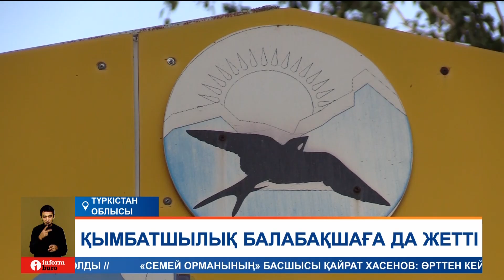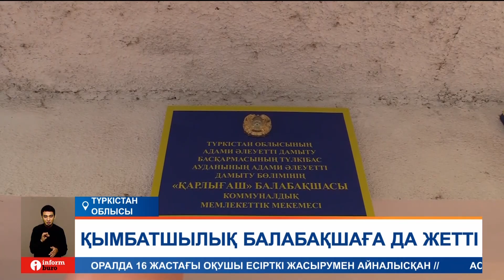Балабақша ақысы бірден 70 пайызға көтеріліп, ата-аналар шу көтерді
Түркістан облысының Састөбе кентінде ата-аналар мемлекеттік балабақша ақысының қымбаттағаны қарсылық білдірді. Көпшілік тәрбие беру мекемесінің бағаны бірден 70 пайызға көтергеніне наразы. Соған қарамастан, бөбекжайдың тамағы мардымсыз, бүлдіршіндерге жайлы жағдай жасалмаған деп отыр. Айтуларынша, сәбилерге көгерген нан беріп, тіпті, тағамнан құрт шыққан жәйттер де кездесіпті. Есесіне, аталған кенттегі жекеменшік балабақшалар әлдеқайда арзан және төлемақысы да тұрақты дейді. Ал жауаптылар ата-аналардың төлемақысы мекеменің қажеттіліктеріне жетпей жатқанын айтады.
Жаз басында ата-аналар осындай сұмдықты көріп, шу көтерген. Нәтижесінде аспаз бен қоймашы тәртіптік жазасын арқалап, кейіннен өз еріктерімен жұмыстан кетіпті. Бірақ ата-аналар онымен жағдай оңала қоймады дейді. Жұртшылық асханадан бастап, әжетханаға дейін көңіліміз толмайды деп отыр.
АЛИНА ПОПОВА, ата-ана:
– Кейбір туалеттер смываются, қалған туалеттер не смываются даже. Әшейін шелектен алады да құя салады. И запах стоит невозможно там.
Табаны мен төбесі тас ғимараттан қыс бойы тоңып шығатын бүлдіршіндеріміз жиі ауырады. Тіпті, беті-қолды жуатын су да жоқ деп налиды көпшілік.
Жағдайы жұтаң мемлекеттік балабақша осыған қарамастан төлемақыны көтеруге кірісті дейді жұрт. Қазір бір бала үшін 14 мың теңгеге жуық ақы алуға кірісіпті. Ал кенттегі жекеменшік бөбекжайлар бағаны бала басына 7 мың теңге қалпында сақтап тұр. Бір отбасыдан бақшаға барғандарға тіпті, жеңілдік те қарастырылған дейді ата-аналар.
ЗУЛЬФИЯ ҚОСАЛИЕВА, ата-ана:
– Бізге мына 8 мыңнан асырғаны өте қиын боп тұр. Жағдайы төмен отбасылар көп бізде, жалғызбастылар көп, инвалид семьялар көп, көпбалалы семьялар көп. Сондықтан бізге өте қиын боп жатыр. Өйткені мына 8 мыңның өзін екі айлап, үш айлап төлей алмай жатқандар бар.
Ал аудан басшылығы ата-аналарды Мәдениет үйіне жинап, мәселені түсіндіріп берді. Айтуларынша, төлемақыны бөбекжайдың қажеттіліктері үшін көтерген. Себебі ата-аналардың бала басына берген төлемақысы бүлдіршіндердің тамағынан артылмайды дейді.
АҚМАРАЛ БӨРЛІБАЕВА, «ҚАРЛЫҒАШ» мемлекеттік балабақшасының меңгерушісі:
– Ата-ана баласының тек тамағына ғана төлейді. Ал бала басына мемлекеттен бөлінетін 47 325 теңгені 267-ге көбейтсек, онда санаулы миллиондар шығады. Оның ішінде қызметкерлердің жалақысы, санаттарына төленеді, мекеменің салығы бар, коммуналкалары бар. Содан сәл артылған ақшаға біз мынау моющий средстволарды, ыдыстарды жуатын, балалардың төсек-орнын жуатын порошоктар, өзімізге қатысты соның бәрін жариялаймыз.
Ата-аналардың наразылығынан соң осы айға төлемақы бала басына 8 мың теңге күйінде қалатын болды. Ал келер айға дейін жиналғандардан арнайы комиссия құрып, асханадан әжетханаға дейінгі қордаланып қалған мәселелер мен төлемақының жайын жан-жақты қарастыруға келісті жұрт.